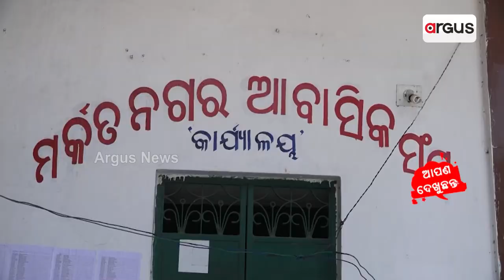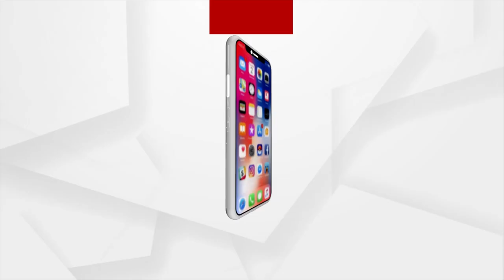Sata Katha || ଶାସକ ଦଳକୁ ନିୟମ ନାସ୍ତି